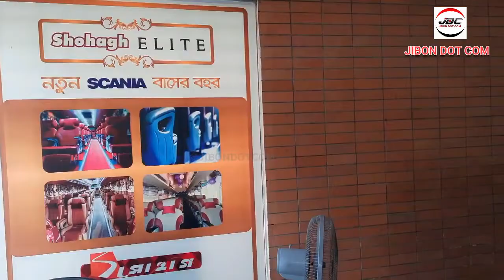চট্টগ্রাম থেকে ঢাকা ডাবল ডেকার! বিমানের আরাম গাড়িতে! JIBON DOT COM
প্রিয় বন্ধুরা, আশা করি সবাই ভালো আছেন। আমি এই ভিডিওতে সোহাগ পরিবহনের এসি ডাবল ডেকার বাসে করে চট্টগ্রাম থেকে ঢাকা যেতে ইচ্ছুকদের জন্য আপডেট বিভিন্ন ধরণের তথ্য তুলে ধরার চেষ্টা করেছি।আশা করছি ভ্রমন পিপাসুদের প্রয়োজনে আসবে এই ভিডিওটি। ভালো লাগলে লাইক দিতে ও মতামত জানাতে ভুলবেন না কিন্তু!!!

►আমাদের ফেইসবুক গ্রুপে ও আপনারা জয়েন হতে পারেন।